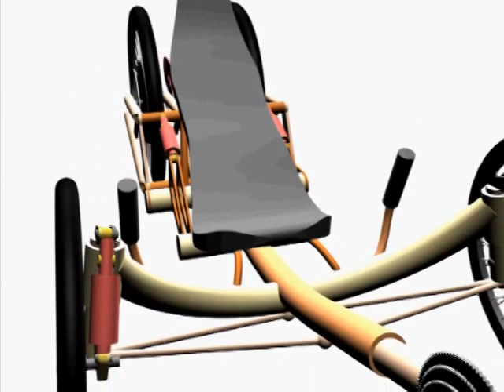fourWHEELER 4WHEELER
Der fourWHEELER ein innovatives eBike Konzept sucht DEINE Unterstützung zur Realisation.
MACH MIT und unterstütze unser Projekt! - Vielen Dank!

The four WHELLER ... an innovativ eBIKE Concept needs your support and help!
Come to the NEW-Plattform for TECHNOfundings.com ...
and support our Vison!

Thanks four your help!